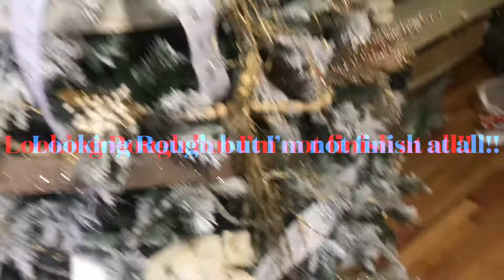Fill Gaps/Add Interest Building Clusters for the Christmas Tree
Hey Ya'll. It's ya girl Teresa and I'm back with another video.

Today I'm showing you how I like to fill gaps, build and add interest into my Christmas tree. The options are endless and you can do whatever you'd like, use whatever you'd like.

Facebook Page: Working on Me for the health and wellness challenge

Teresa R-JMFVKZJP
Teresa R-JMFVKZJP

My channel and the videos that I post are not intended for children under 13. You should get your parents or someone responsible to watches these videos with you.